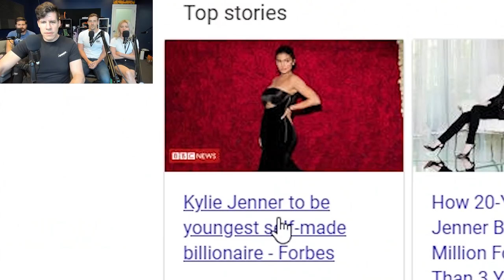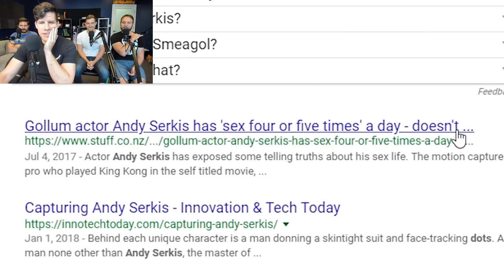CRUISING TO VICTORY - GTA 5 Gameplay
Click the link below to check out next week's GTA gameplay right now, or wait a week to watch it on YouTube:

Tom Cruise's film career has gone through several very specific eras:

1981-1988: Smirking in billowy silk shirts.

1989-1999: Smirking while running really fast.

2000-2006: Smirking while riding a motorcycle.

2006 to present: Parental neglect.